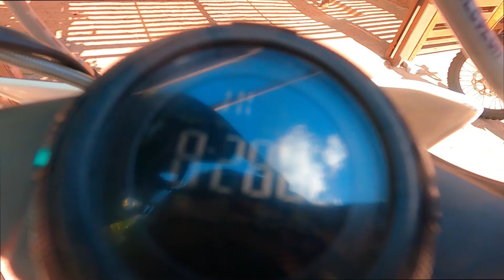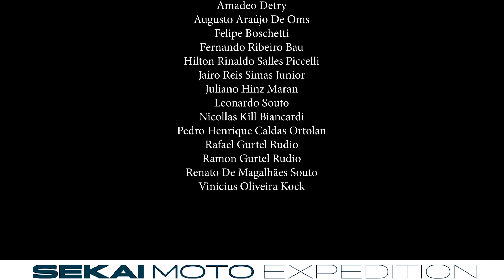GRUPO 29 NOVO ES1 | 3 DIAS DE AVENTURA | SEKAI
PILOTOS

Amadeo Detry
Augusto Araújo De Oms
Felipe Boschetti
Fernando Ribeiro Bau
Hilton Rinaldo Salles Piccelli
Jairo Reis Simas Junior
Juliano Hinz Maran
Leonardo Souto
Nicollas Kill Biancardi
Pedro Henrique Caldas Ortolan
Rafael Gurtel Rudio
Ramon Gurtel Rudio
Renato De Magalhães Souto
Vinicius Oliveira Kock